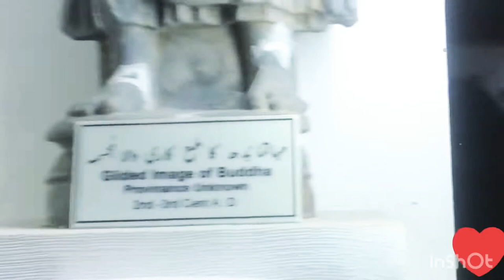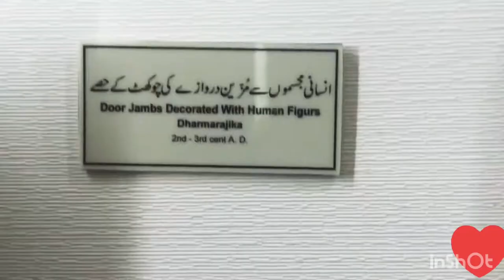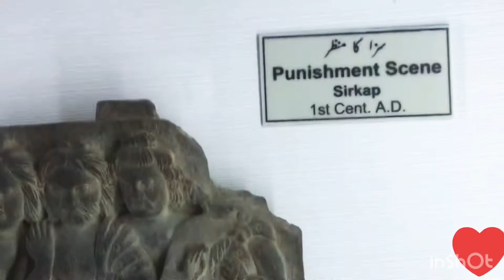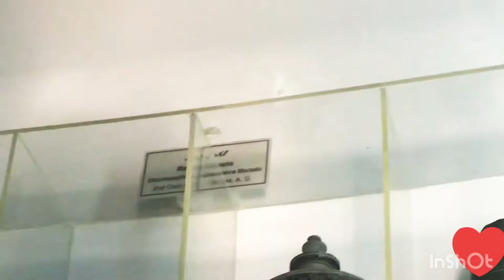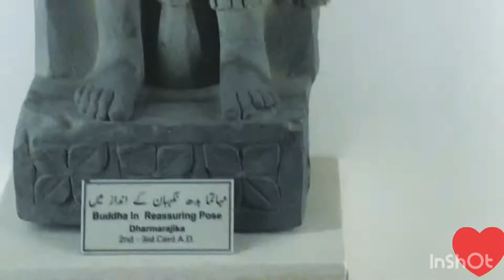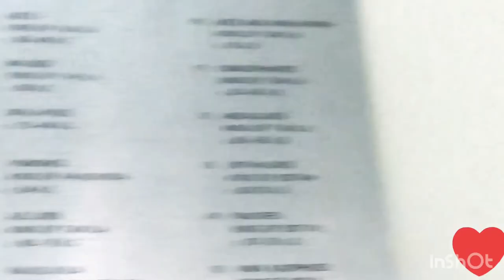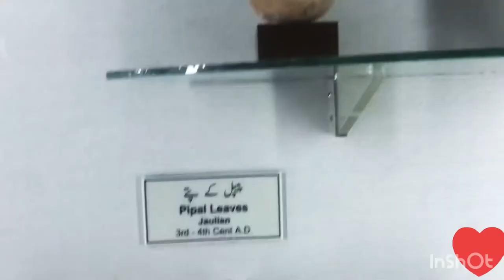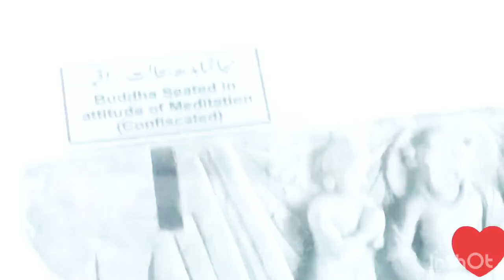My vlog of |taxila |museum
About taxlia history 👇

Construction of Taxila museum started in 1918, its foundation stone laid by Lord Chelmsford, Viceroy of India in 1918. Construction was concluded in 1928 and the museum was opened for public by Sir Muhammad Habibullah then the Minister for Education. Sir John Marshall who was going to be retired from the post of Director General of the Archaeological Survey of India in 1928, could not complete its original plan. The government of Pakistan constructed the northern gallery in 1998.

About taxlia Collection and displays 👇

There are some 4000 objects displayed, including stone, stucco, terracotta, silver, gold, iron and semiprecious stones. Mainly the display consists of objects from the period 600 B.C to 500 AD. Buddhist, Hindu and Jain religion are well represented through these objects discovered from three ancient cities and more than two dozen Buddhist stupas and monasteries and Greek temples in region

Gandharan art 👇

Taxila Museum has one of the most significant and comprehensive collections of stone Buddhist sculpture from the first to the seventh centuries in Pakistan (known as Gandharan art. The core of the collection comes from excavated sites in the Taxila Valley, particularly the excavations of Sir John Marshall. Other objects come from excavated sites elsewhere in Gandhanra, from donations such as the Ram Das Collection, or from material confiscated by the police and custom authorities. The whole collection contains more than 1400 objects, and 409 have been published[1]

.| pinki pie rija |
.keep supporting me.. to make more fun videos
Twitter.        @pinki rija
follow me on
...Follow me on snap chat 💭
~~~•pinki_rija  ~~